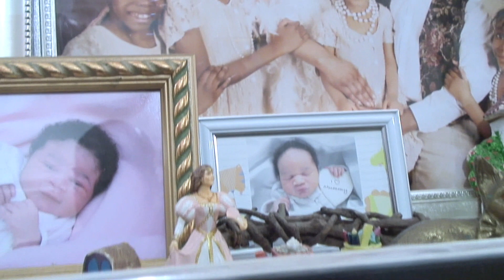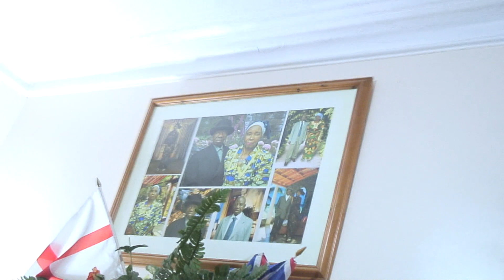DIYULU LUVILUKA THOMS 10 YEAR OLD BIRTHDAY PARTY PRISCILLA SATURDAY 24/06/2023 LONDON